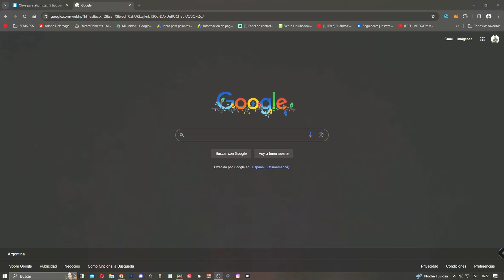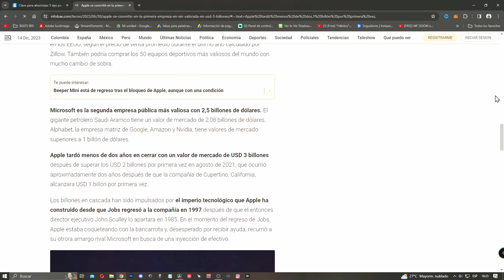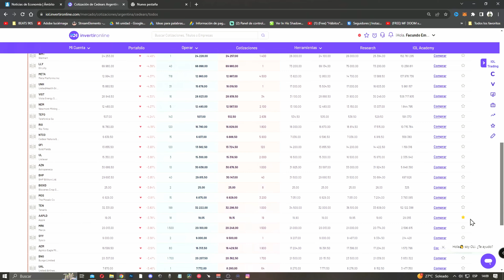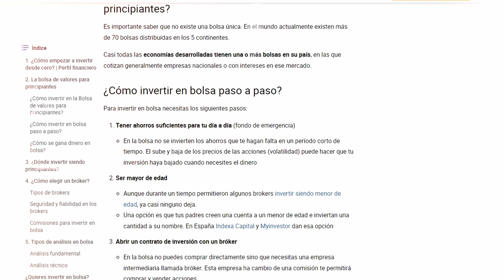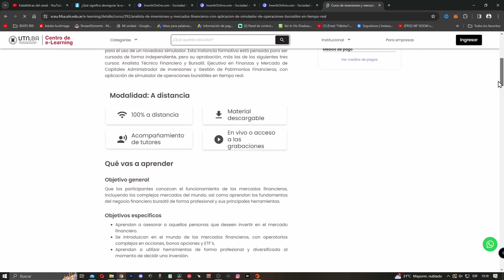DESCUBRÍ UNA INVERSIÓN QUE SUPERA 300 % INVERTIR ONLINE IOL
Tenés que APRENDER esto URGENTE y ganar a la INFLACIÓN , te enseño GRATIS lo que otros te cobran en cursos de inversión en dólares.INVERTÍ con pesos Argentinos en Empresas EXTRANJERAS .
DESCUBRÍ INVERSIÓN QUE SUPERA  300%  MERCADO PAGO en 2023 ,  INVERTIR ONLINE IOL
Encontré la MEJOR opción de RENDIMIENTO y podes hacerlo desde tu TELÉFONO CELULAR o Móvil📱
Vamos a invertir con el broker INVERTIR ONLINE de ARGENTINA , que podés crear la cuenta de forma gratuita.

APRENDE A INVERTIR Y GANAR 338%  con esta INVERSIÓN  APPLE CEDEARS